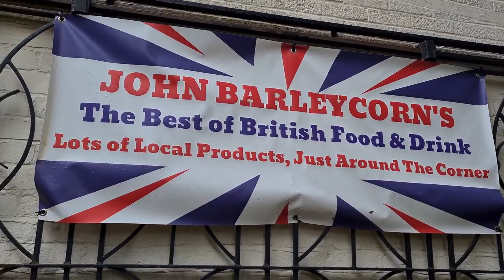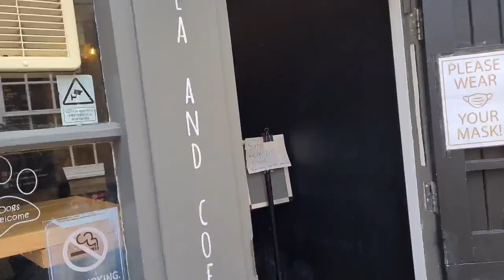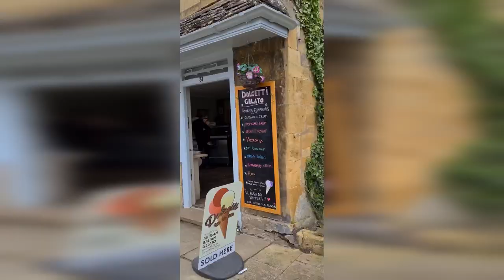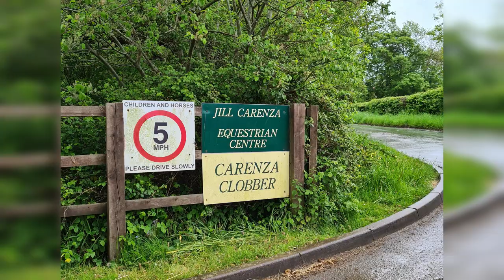A Day Out in BROADWAY + Horse Riding || COTSWOLDS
Watch your video as we explore Broadway in Cotswolds and our horse riding experience.

LINKS HERE:
**Jill Carenza Equestrian Ltd
    Address: Washpool Equestrian Centre, Stanton, Broadway WR12 7NE